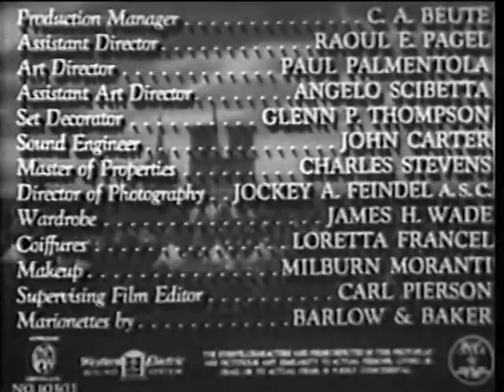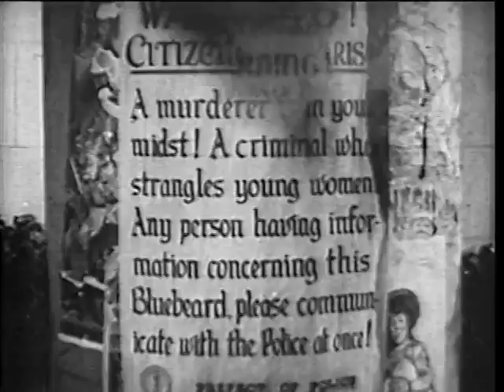Bluebeard(1944) An Artist In Paris is Killing Pros He Has hired. Will his Money & Power Save him???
Bluebeard - 1944

In Paris, an artist hires portrait models, and after he finishes their portraits, he strangles them.  Will his Money & Power Save him??? In one version of the story, Bluebeard is a wealthy and powerful nobleman who has been married several times to beautiful women who have all mysteriously vanished. When Bluebeard visits his neighbor and asks to marry one of his daughters, the girls are terrified. After hosting a wonderful banquet, the youngest daughter decides to be his wife and she goes to live with him in his rich and luxurious palace in the countryside, away from her family...This one has a twist!

           Cast
John Carradine as Gaston Morrell
Jean Parker as Lucille Lutien
Nils Asther as Inspector Jacques Lefevre
Ludwig Stössel as Jean Lamarte (as Ludwig Stossel)
George Pembroke as Inspector Renard
Teala Loring as Francine Lutien
Sonia Sorel as Renee Claremont
Henry Kolker as Deschamps Lutien
Emmett Lynn as Le Soldat
Iris Adrian as Mimi Roberts
Patti McCarty as Babette
Carrie Devan as Constance
Anne Sterling as Jeanette Le Beau
Harry Cording as Policeman (uncredited)
Frank Darien as Inquiry Judge (uncredited)
Mabel Forrest as Woman (uncredited)
Eddie Hall as Paul (uncredited)
John Maxwell Hayes as Man (uncredited)
George Irving as The Duke of Carineaux (uncredited)
Ethelreda Leopold as Laughing Courtroom Spectator (uncredited)